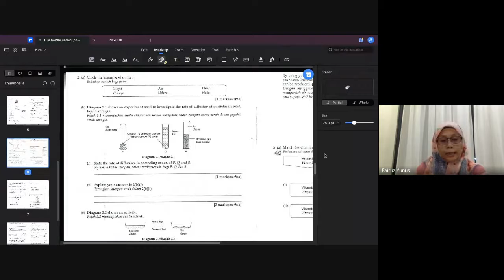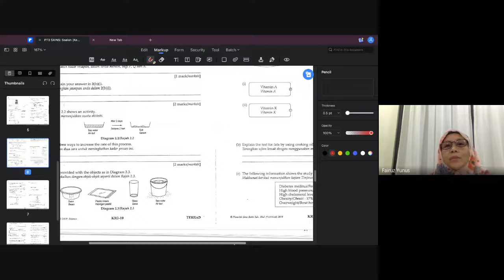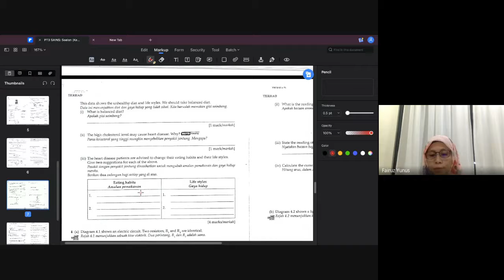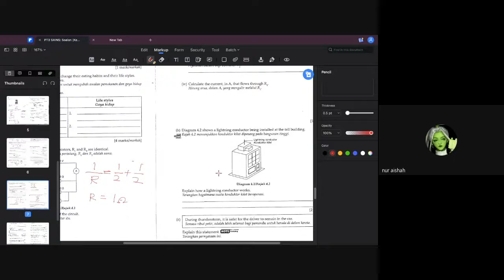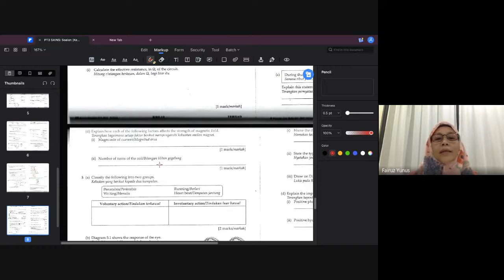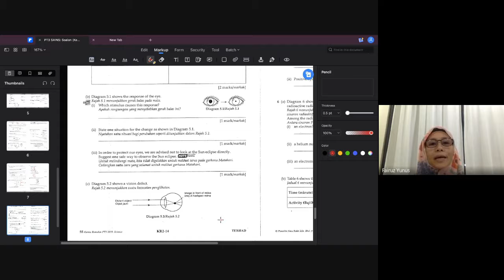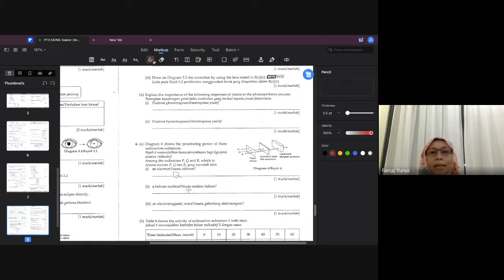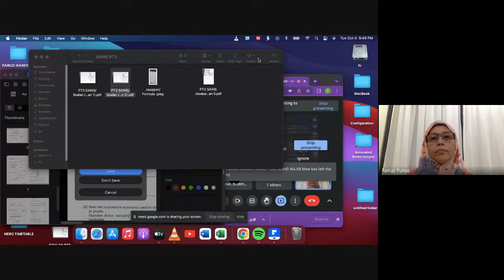PdPR 387 Kelas Sains Tingkatan 3. Semoga memberi manfaat semua pelajar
Kelas dijalankan pada 4 Oktober 2022